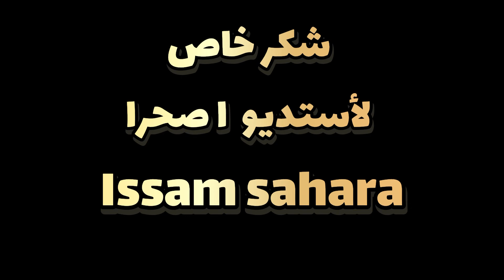موسيقى صامتة - سولت عليك العود والناي - sawalt 3lik l3oue Wnay